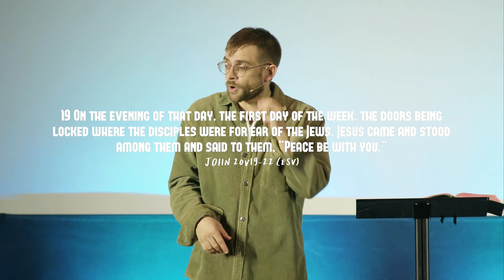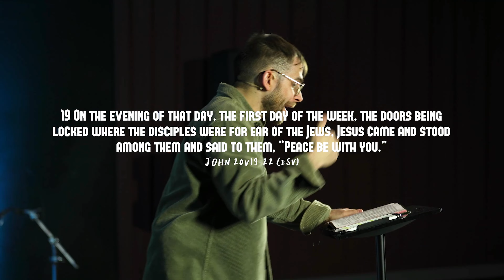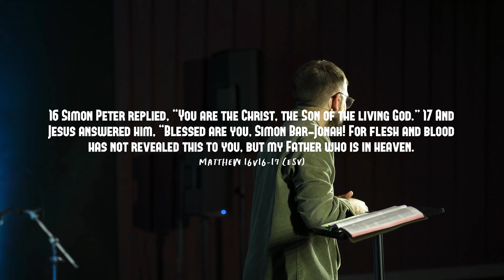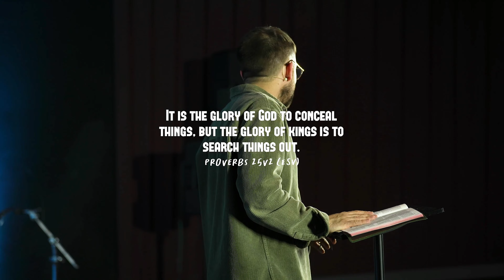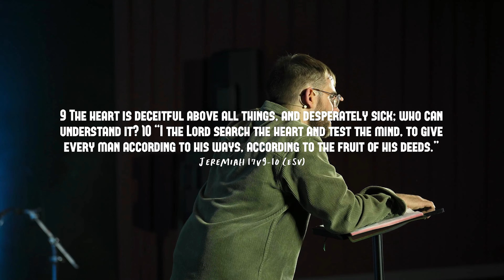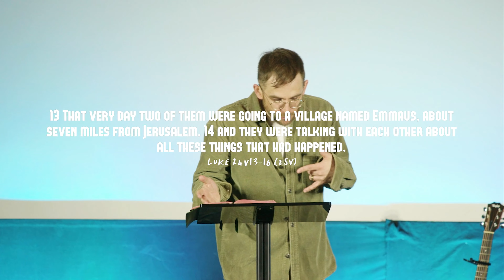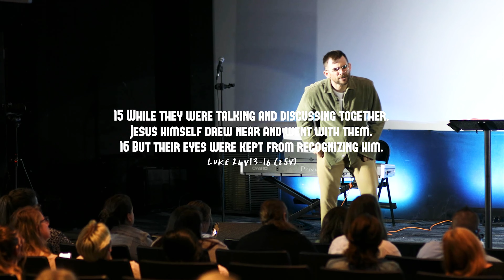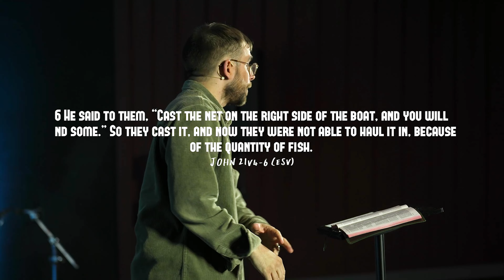"The Revealed Jesus" - Gospel Church Co // Billy Heather